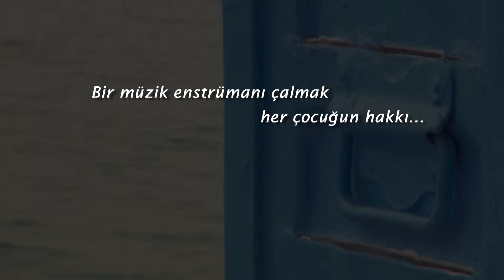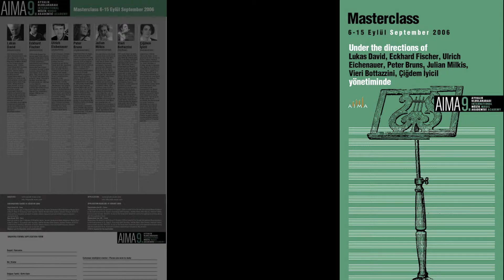Prof. Filiz Ali Vehbi Koç Ödülü Tanıtım Filmi